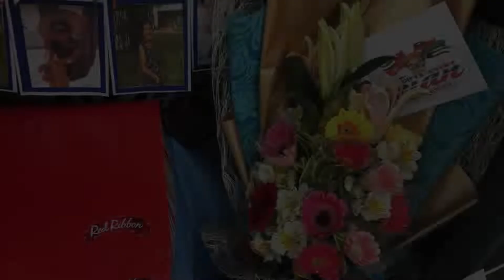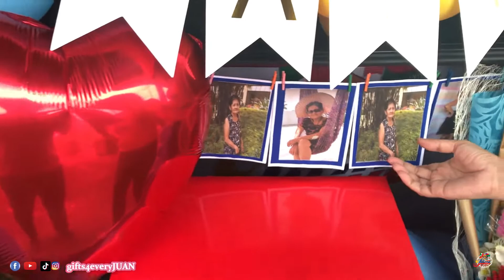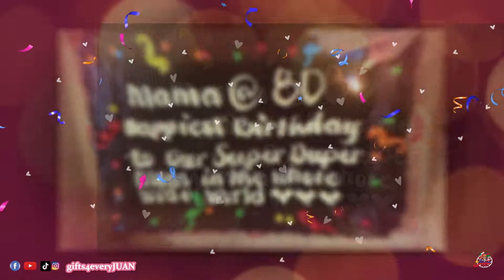STOP SMOKING NA PO! |ANA GV